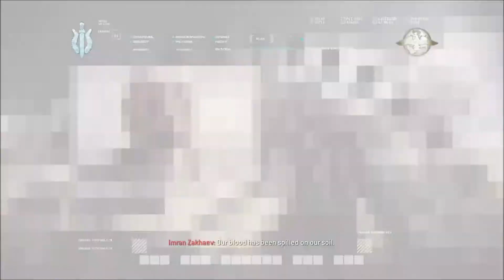[15] Call Of Duty 4: Modern Warfare Remastered Campaign Walkthrough (No Commentary)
It's good to see Captain Price once again.